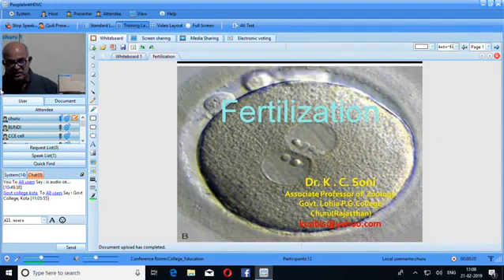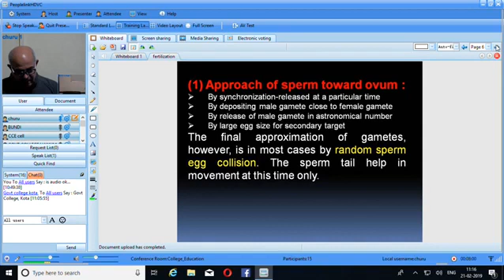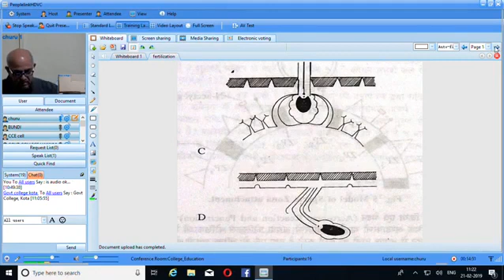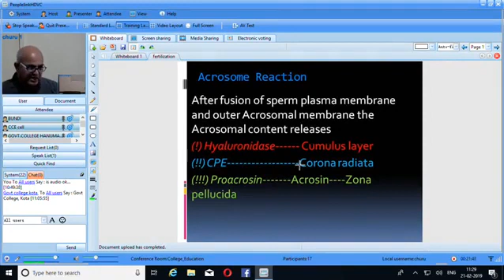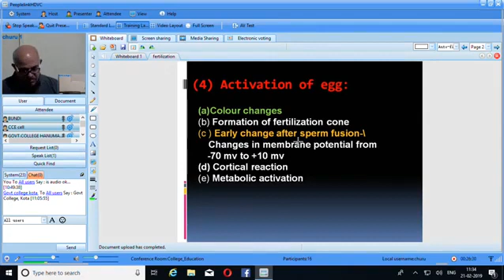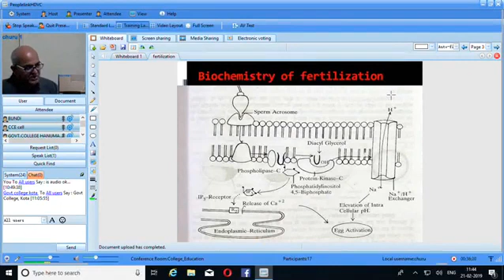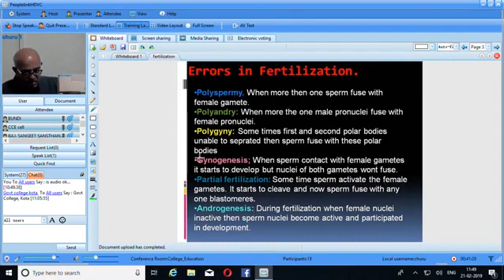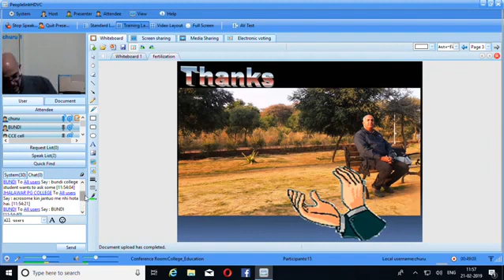Zoology Department Study 1